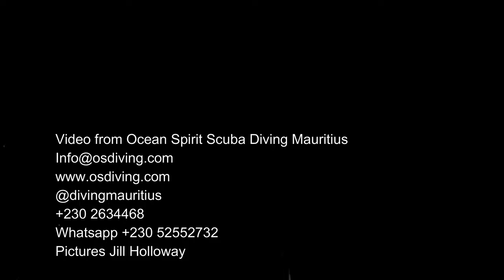Batfish wall with Ocean Spirit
Some dives are so beautiful you come up with your brain in neutral and your head full of beauty. Batfish wall is a dive like this. You look down to the sand 120 m below where a grey reef shark cruises, and suddenly a wall of batfish drives towards you, pursued by a pulsating energetic frenzied shoal of trevally. Black and sinister, they are searching for food.
Its fabulous.